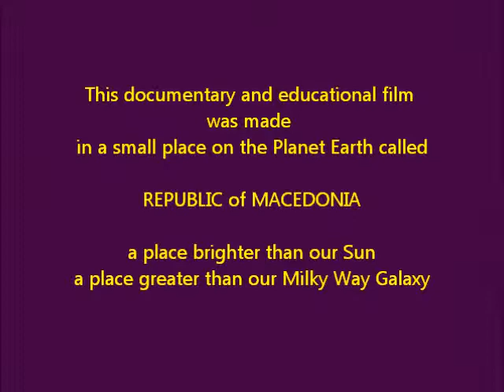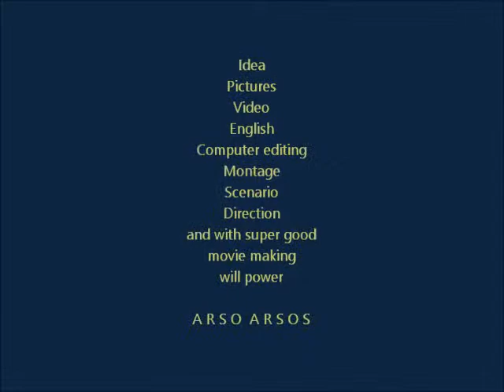AA-A-01.1- TWO BRAVE TURTLE-DOVES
Two turtle-dives fight with three wild pigeons for food early in the morning on February 10, on -- 10 Celsius degrees!